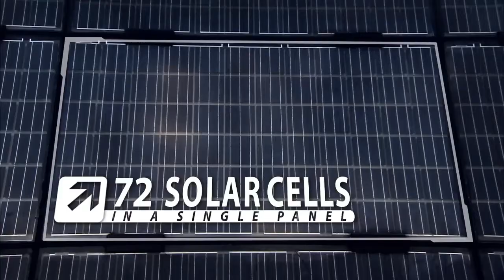Shootinchina Corporate Reel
Shootinchina.com presents some of our recent corporate work.